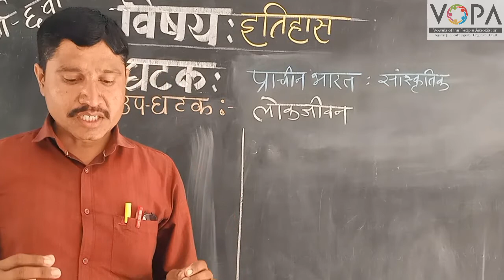6th | इतिहास | प्राचीन भारत : सांस्कृतिक | V3 | V-School